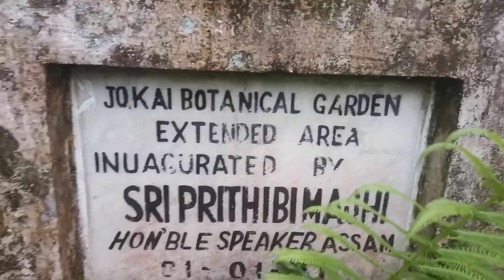Jokai Forest Botanical Park Vlog @Dibrugarh Assam